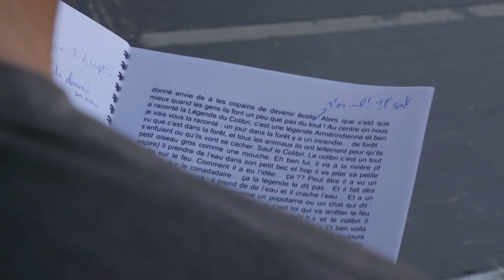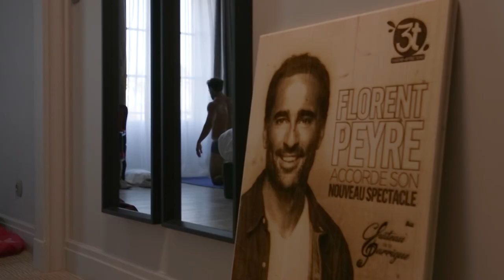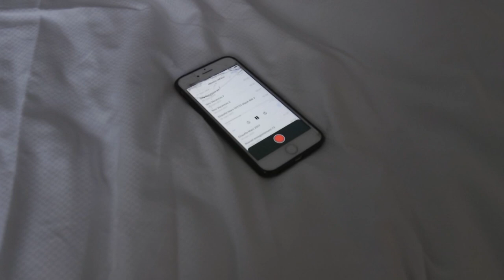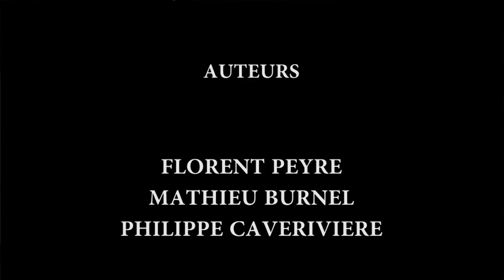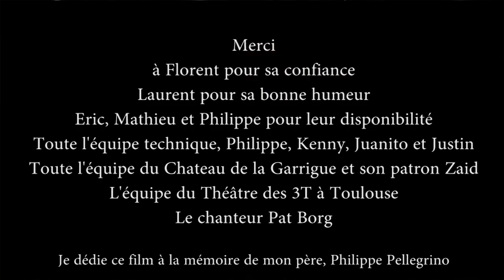Exclusif : la 1ere de Florent Peyre dans le spectacle "Nature".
Découvrez florentpeyre comme vous ne m’avez jamais vu.
Dans le stress, le trac et les doutes que l’on vit avant une création, vous vous glisserez dans l’intimité d’ultimes séances de répétition et d’écriture avec ericmetayer philippecaveriviere et mathieuburnel.
Le jour de la première, vous serez avec florentpeyre jusqu'aux derniers instants avant son plongeon dans l’inconnu de son incroyable spectacle, joué depuis cette date, près de 300 fois !

Un an de travail. Deux heures pour convaincre. Une éternité.

Mise en scène : Éric Metayer
Ecrit par : Florent Peyre / Philippe Caveriviere / Matthieu Burnel
Musiques
Relations presse : Anne-So Aparis
Réalisateur
Droits musicaux :
"The Second Waltz, Op.99a" interprété par André Rieu, Johann Strauss Orchestra
P) 1994 Universal International Music B.V., Mit freundlicher Genehmigung der Universal Music GmbH
Avec l'autorisation d'Universal Music Publishing Film & TV
VALSE N°2 extraite de la "SUITE POUR ORCHESTRE DE JAZZ N°2"
Musique de Dimitri CHOSTAKOVITCH
Editions Le Chant du Monde